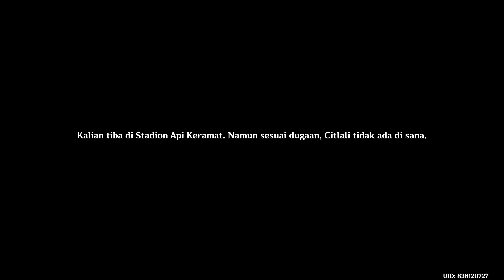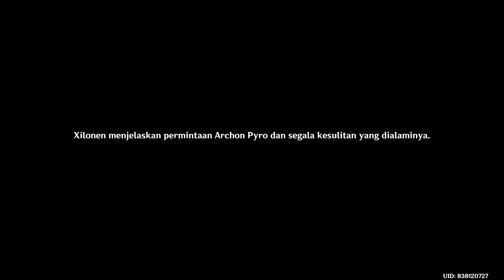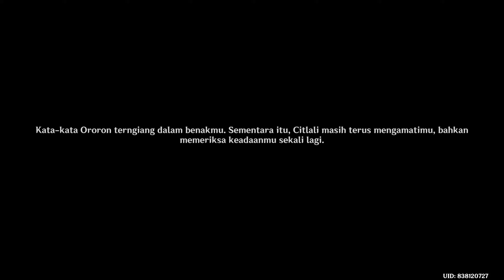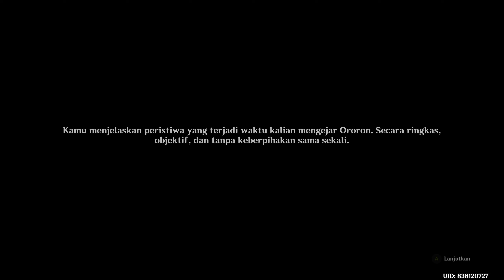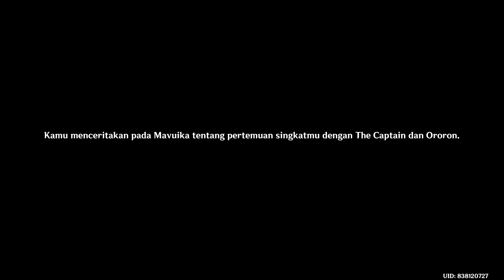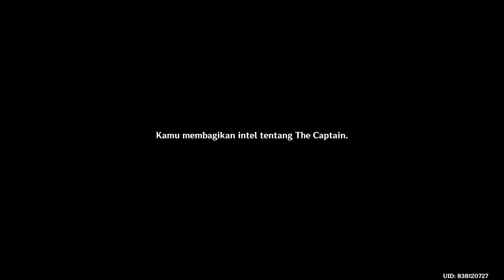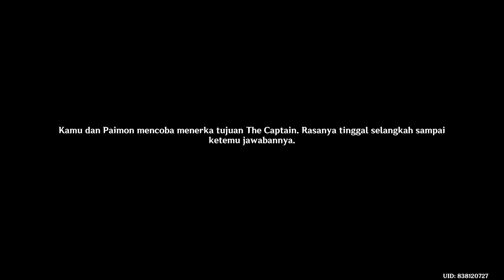Archon Quest Chapter V Bag. 3 [JP-DUB] | Genshin Impact - Sub Indo, No Commentary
Genshin Impact - Archon Quest Chapter V : Bag. 3 — "Di Balik Asap dan Cermin"

Bagian lainnya dari Archon Quest Chapter V

Software Pendukung :
- OBS 30.1